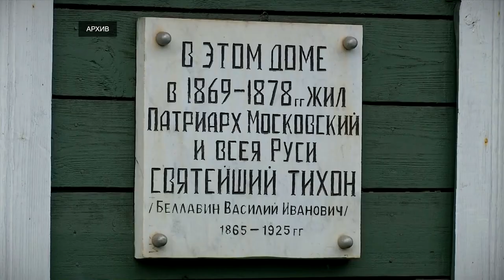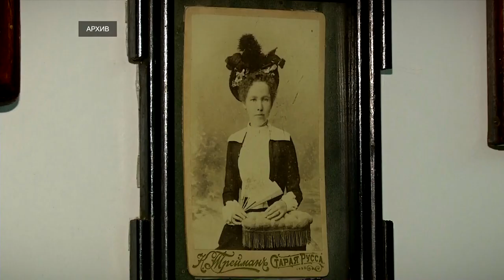Муниципалитеты Верхневолжья при региональной поддержке реализуют проекты в сфере туризма